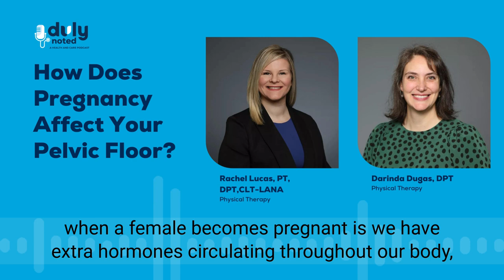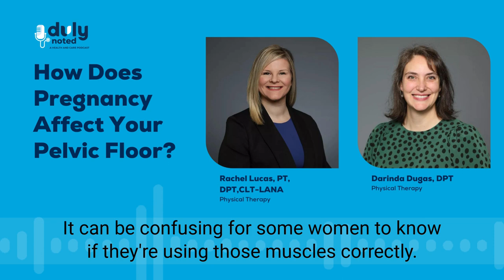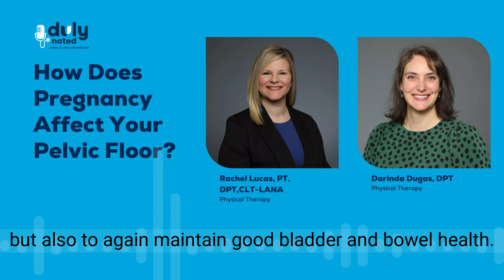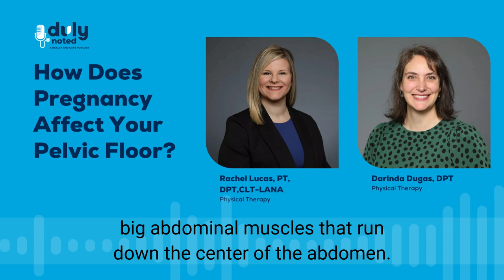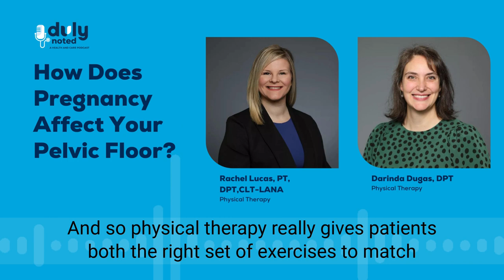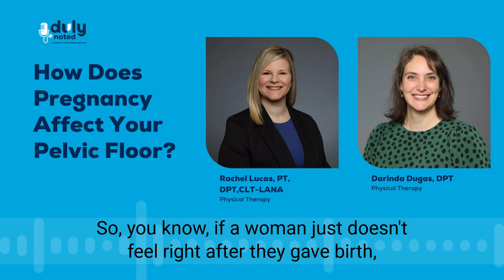How Does Pregnancy Affect Your Pelvic Floor?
Pregnancy and birth can have a big impact on your pelvic floor and there’s more to recovery than practicing Kegels. Two of our pelvic health physical therapists, Rachel Lukas and Darinda Dugas, joined the DulyNoted podcast to discuss the short and long-term effects that pregnancy and birth can have on the pelvic floor – some of which may surprise you. Listen to the full episode online or wherever you get your Podcasts